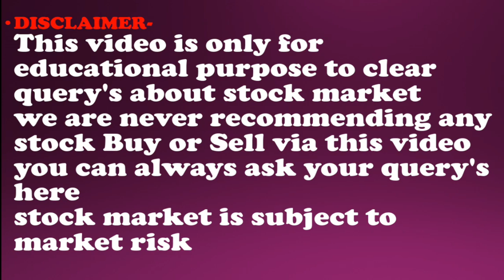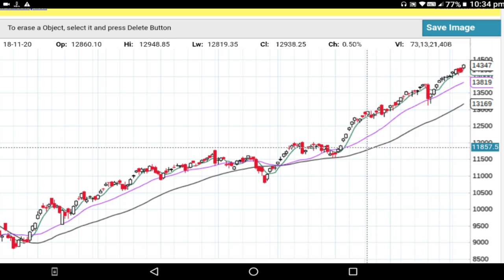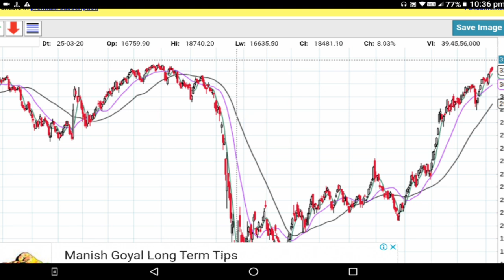Nifty Technical Analysis , निफ्टी आणि बँकनिफ्टी टेक्निकल व्ह्यू | Shambhuraj Khamkar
1)ऍडवान्सड बेसिक + ऍडव्हान्स टेकनिकल या दोन्ही कोर्से मध्ये सहभागी होण्यासाठी खालील लिंक वरून पैसे भरा
8999 Only for 4 courses.

2) आमच्या ॲडव्हान्स टेक्निकल ऍनालिसिस कार्यशाळा+ऑनलाइन ऍडव्हान्स बेसिक फाउंडेशन कोर्स + ऑनलाइन ऍडव्हान्स टेक्निकल ऍनालिसिस कोर्स अशा तिन्ही मध्ये सहभागी होण्यासाठी आत्ताच खालील लिंकचा वापर करून पेमेंट करा.

3) मला काही पर्सनल प्रश्न विचारण्यासाठी खालील लिंकवरून संपर्क करा.

1) आमच्या युट्युब व्हिडीओ च्या सर्व लिंक मिळवण्यासाठी क्लिक खाली करा तसेच आमच्या पेज  ला like करा .
2) गुंतवणुकीसाठी चांगले शेअर्स लिस्ट मिळवण्यासाठी क्लिक करा तसेच आमच्या पेज  ला like करा.